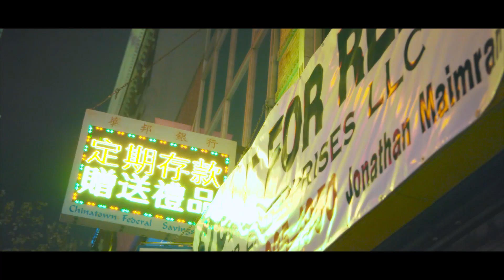Stick Up Kid (Official Video) - Sule [Shot By @Mastermindrichy]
Follow Sule

Check out his new project "Jackin 4 Beatz" that comes out on May 20th. Will be available on Youtube and Soundcloud!